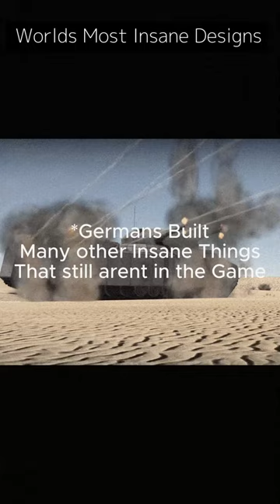German Super Weapons "WunderWaffe" in Warthunder Part 1